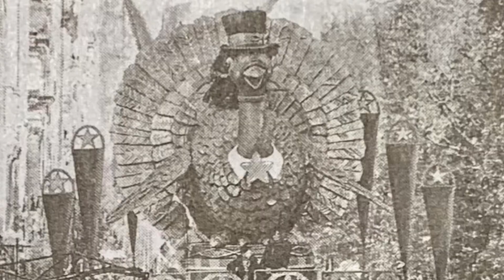Thanksgiving 2022 Turkey Competition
Made with Legos